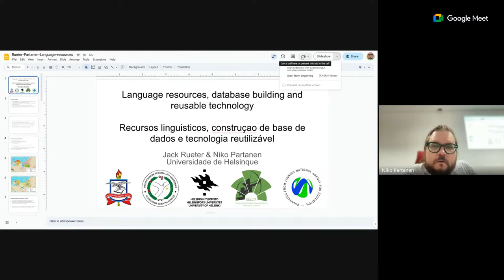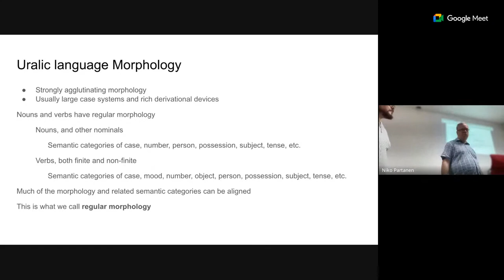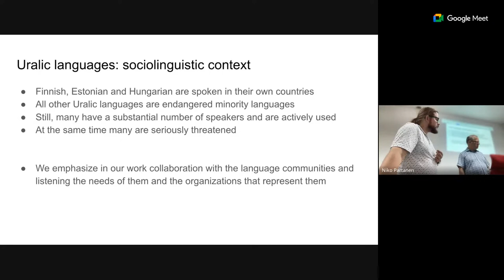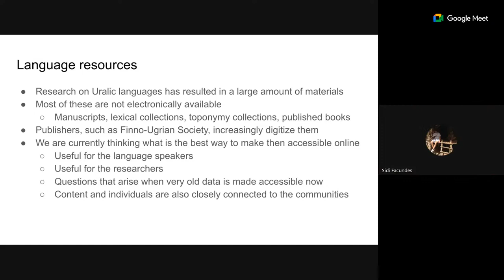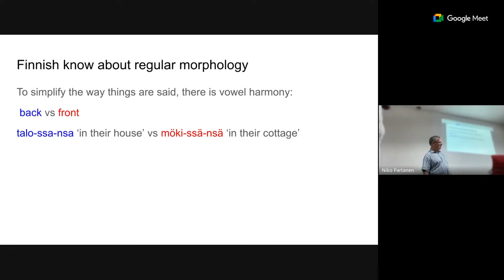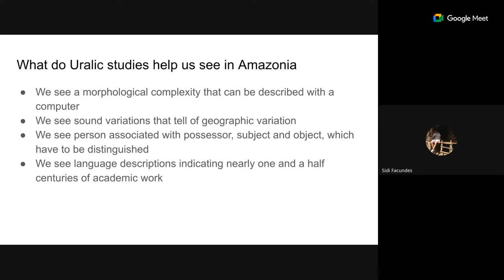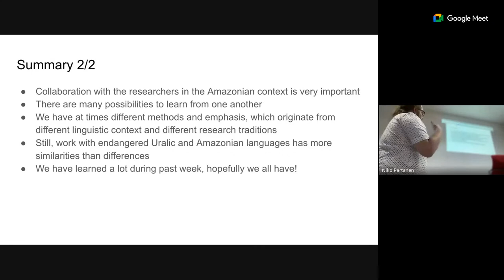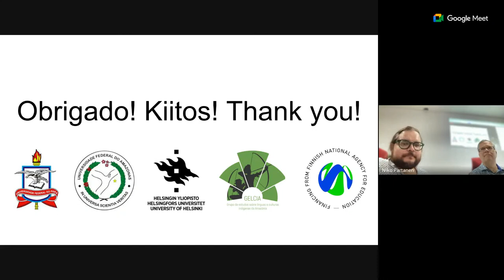Palestra de Jack e Niko: Language resources, database building and reusable technology